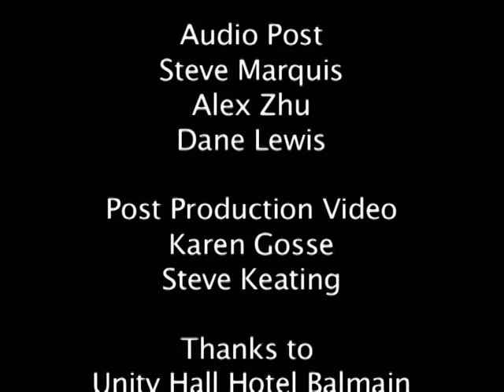PopTarts TV Ep10Pt3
PopTarts TV showcases Australian fabulous female (OK, sometimes male!) fronted pop. You get to see live footage filmed at The Unity Hall Hotel in Balmain as well as other Sydney venues like The Basement with your own backstage pass to meet the artists and have a cheeky chat. Hosted by Amanda Easton. Executive Producers: Amanda Easton and Steve Keating. To be re-aired in September 2009 on TVS in Sydney and C31 in Melbourne. This segment features Gisele Scales and Simon Morel and The Independents